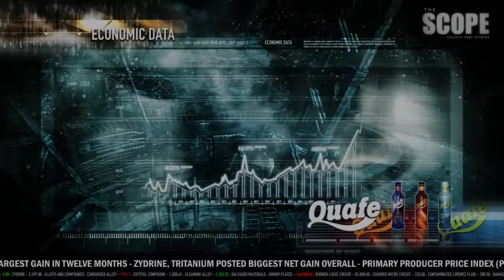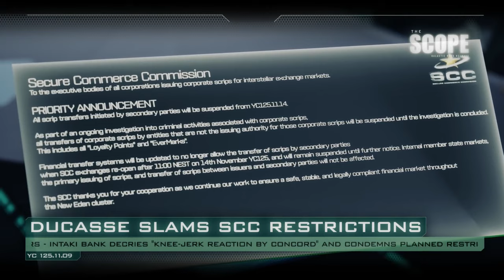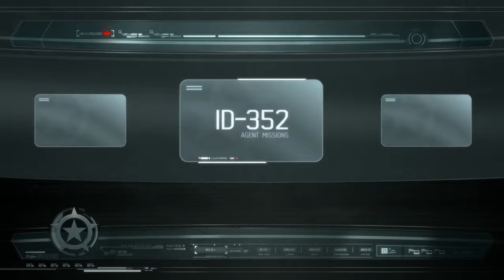EverMore Accuses NES of Capsuleer Monopoly Amidst New Paragon Platform Rumors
=== USEABLE EVEN IF YOU HAVE AN OLDER ACCOUNT THAT HASN'T USED A CODE===

Special Thanks to my Supporters:

-AR
-Alohn Gardner
-Allara
-Andrew
-Balleo Gallente
-Captain Obvious Uta
-Coldwave
-Dan
-Divoolej
-Elange
-Fatewinder
-Kotoba Manac
-Fayssal
-Fenix878
-Galand Gringham
-Gragnor
-Grisu19840
-Quzxpon
-Lares Hane
-Lunik SpoonS
-Michael Porter
-Mad Hatter
-Nolen
-RoAch 1982
-Steve
-UnafraidCookie
-YellowCladKing
-Jer
-Jenny

My Co-Designers
-Abyssus
-Aikawarazu Chan
-Arkas Ilring
-Belligerent Neckbeard
-BlackRoseNoble
-Dajat Lemmont
-Drake
-GuldanAgeStories
-Jay Kuhn
-Lumii
-MidnightSpaceMonkey
-Milk
-NotJustFun
-Seedsaplenty
-Serenalen *with no I's*
-Syliana Vel'ash
-Tgen Tgen
-Nephilim
-Grendel
-Yantey Lepouf
-Zaul Nex

As well as my Immortal tier supporters 745 NPSI, Arydanika the Queen, Ebo1337, Mae, Malek Starfire, Merc Utan, N'ehalem, LM1, and Rid, Thank you  so much!!